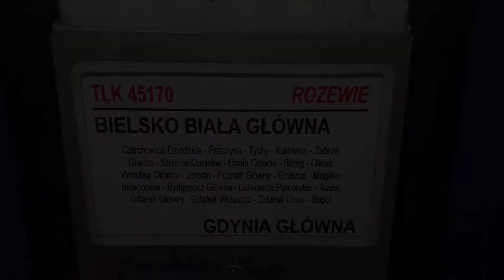EP07-442 Żółte Czoło z TLK 45170/1 Rozewie do Gdyni Głównej.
Żółte Czoło EP07-442 z pociągiem TLK 45170/1 Rozewie relacji Bielsko-Biała Główna/Polanica-Zdrój - Gdynia Główna odjeżdża o poranku ze stacji Sopot w kierunku Gdyni Głównej.

Województwo: Dolnośląskie, Pomorskie
Miejscowość: Wrocław, Sopot
Data: 22 Wrzesień 2021r.
Godzina: 06:14
Przewoźnik: PKP Intercity
D29: 202 (Gdańsk Główny - Stargard)
Montaż: Camtasia Studio